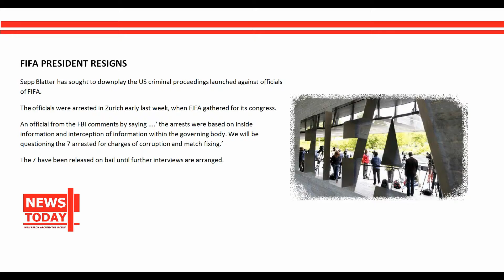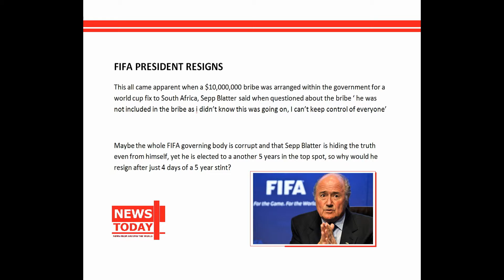BREAKING NEWS: BLATTER RESIGNED FROM TOP SPOT - Suspicion arises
TODAYS NEWS FROM AROUND THE WORLD STRAIGHT FROM ’TODAYSNews CHANNEL’

Please be aware this is news from around the world, some of these images pictures and text can be upsetting to some views,

like our facebook page on NEWSToday by clicking here =

LATEST NEWS FROM AROUND THE WORLD

We all know there has been alot of curruption within the governing body that is called these days as FIFA and we have now been told that the FIFA trust has now been shattered into a million pieces as the FBI gets involved, they have now arrested 7 FIFA officials who have been named as -

Former President of Brazilian Football - Jose Maria Marin
President of Venezuelin Football - Rafael Esquivel
President of Costa Rica - Eduardo Li
President of South American Football - Nicolas Leoz
President of Nicaraguan - Julio Rocha
Acting President of South Amaerica - Eugenio Figueredo
Executive FIFA member - Jack Warner
Caribbean Associate - Jeffery Webb

Thay have been let out on bail until further talks are held.

We have to wonder as to why Blatter got re-elected to another 5 years in the top seat, should he of known about the corruption that was happening before his feet and he must of known through the inside talks that the top officials of FIFA were dripping the bribe of what was south africas world cup and they suggested that nothing was ghoing on.

then weirdly the English Association of football wanted to get the world cup to the land of the free but yet the officials said that england would definitely hold the 2022 world cup but yet pulled out becuase talks broke down, which in the English Language translates to another country gave us more money so we'll take that instead.

NEWSToday, Organised by MarcusInvestments  brings you the amazing videos of today on loads of Channels from around the world, including some of the funniest, scariest, insane, greatest, extreme videos out there.

Hi and Welcome to NEWSToday where you will find the best and upto date Stories, bringing you the NEWS as soon as we hear about it. MarcusInvestments is here to make sure you get the best out of YouTube, so you never miss a thing ever again. In this update:

Why not try one of these videos From a BOOM Video Channel –

Join the hundred's of people on BOOM Videos by liking our Facebook page =

Flipboard coming soon.